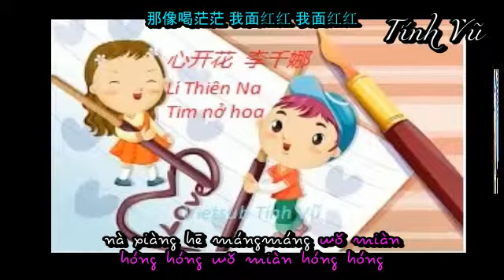Học tiếng Trung qua bài hát có pinyin vui nhộn ( Tim nở hoa Lí Thiên Na 心花开 李千娜）